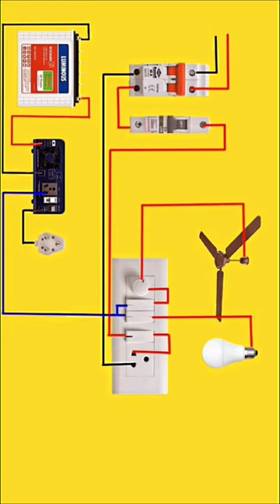Home Wiring Connection Diagram.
home Wiring
home connection
inverter board connection kaise karen
electric connection diagram